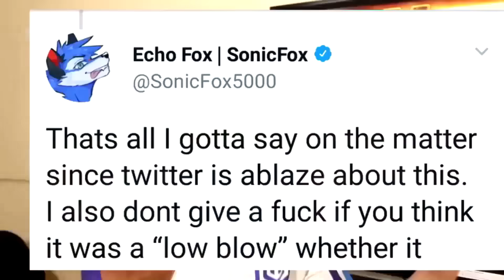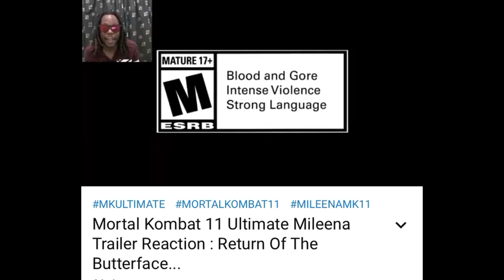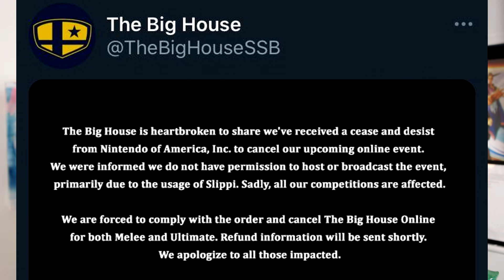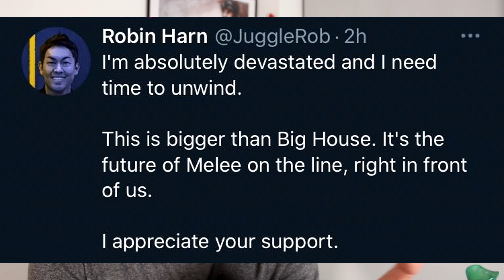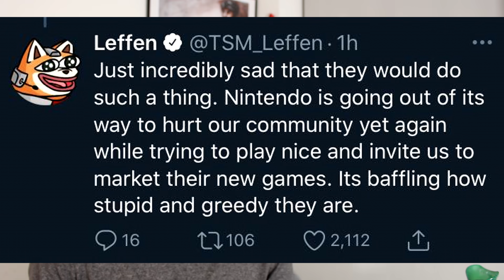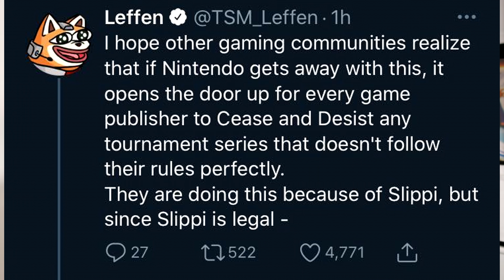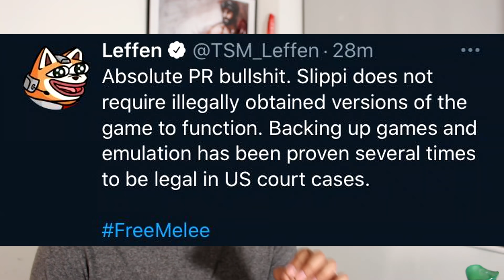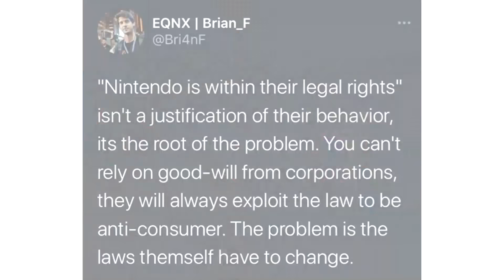Leffen, Hungry Box & FGC SPEAK OUT against NINTENDO! Nintendo is KILLING the Smash Community?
Chapters:
0:00 Video Intro
0:26 Featured Content Creators of the DAY!
1:20 How Nintendo is Killing the Smash Community
3:46 How this is similar to The SFV Community
4:54 Leffen FIRES SHOTS at Nintendo
7:29 FGC Lawyer breaks down HOW BAD this is

See you all Sunday Morning,
Peace